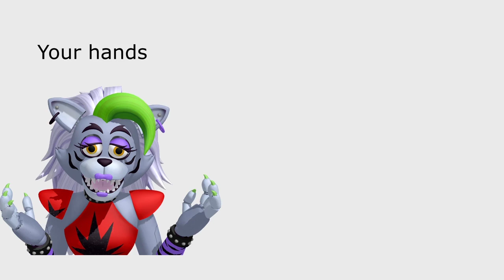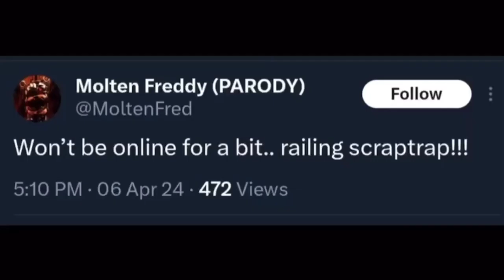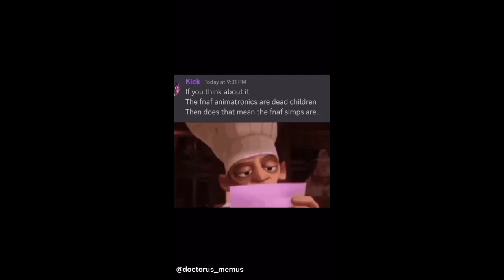fnaf memes I stole from discord pt12